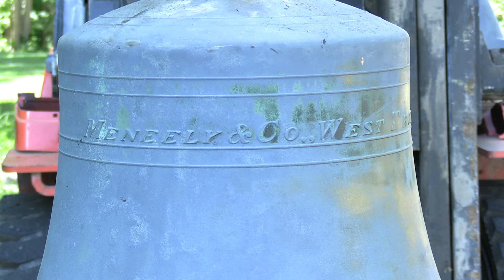SOLD - 1888 Meneely West Troy Cast Bronze Bell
Foundry: Meneely West Troy, New York
Foundry Date: 1888
Diameter: 24-1/2 inches
Strike note: F
Used church bells offered by Chime Master, Lancaster, OH
Contact Jeff for a current list of available bells: